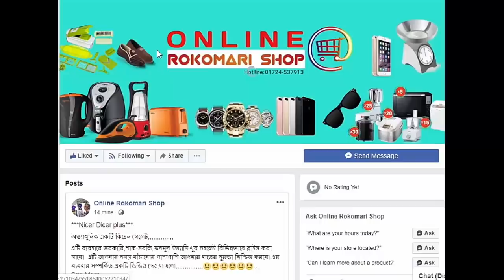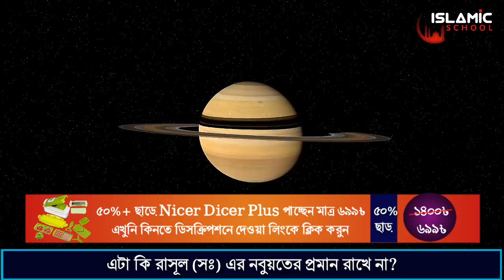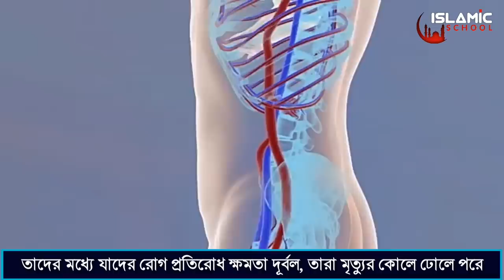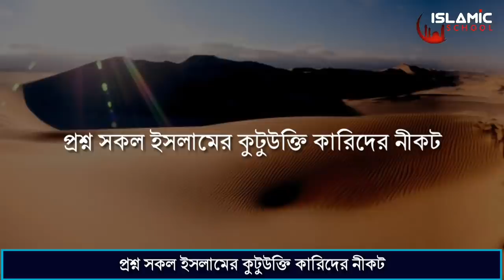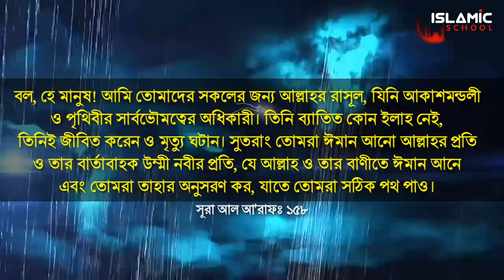রাসূল (সঃ) এর সুন্নাত বনাম আধুনিক বিজ্ঞান পর্ব-৫ (দৈনন্দিন জীবন) Islamic School Presents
রাসূল (সঃ) এর দৈনন্দিন জীবনে অসংখ্য কাজ করেছেন। যার প্রত্যেকটির ভীতর রয়েছে অসংখ্য উপকারিতা। বিজ্ঞানের এই যুগে তা আমাদের সামনে স্পষ্টভাবে প্রমানিত হয়েছে।
আলহামদুলিল্লাহ রাসূল (সঃ) এর সুন্নাত বনাম আধুনিক বিজ্ঞান পর্ব-৫ আপলোড করতে পেরে মহান আল্লাহর নীকট অগনিত শুকরিয়া আদায় করছি। আল্লাহ যেন এই চ্যানেলকে
কবুল করেন তার দ্বিনকে সহজ করে মানুষের সামনে তুলে ধরতে। আমিন।

TITLE:  রাসূল (সঃ) এর সুন্নাত বনাম আধুনিক বিজ্ঞান পর্ব-৫ (দৈনন্দিন জীবন)
RECORD: SOHEL BIN ABDUR SABUR

ইসলামিক স্কুলের সাথে বিশুদ্ধ ইসলাম শেখা কখনো থামিও না। এখানে তুমি পাবে নিজেকে ইসলামিক জ্ঞানে দক্ষ করার জন্য দেশের, বিদেশের বিভিন্ন ইসলামিক স্কলারদের একক আলোচনা, যৌথ আলোচনা, সিরিজ আলোচনা, খন্ড আলোচনা, কোরআন তিলাওয়াত, অনুবাদ, হাদিস শিক্ষার ক্লাস, কোরআন ও বিজ্ঞান, ইসলামিক কুইজ এছাড়া আরো অনেক কিছু যা থেকে তুমি নিজেকে একজন প্রাক্টিচিং মুসলিম হিসেবে গড়ে তুলতে পারবে ইনশাআল্লাহ।

PLEASE NOTE:
Any of the views expressed by the speakers do not necessarily represent the views of The Islamic School or any other projects it may have or intend to do.